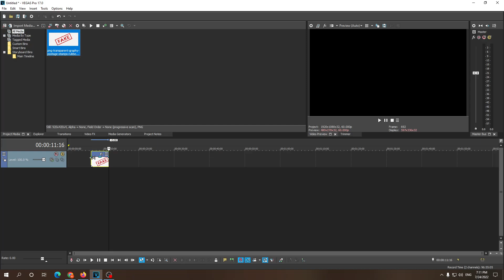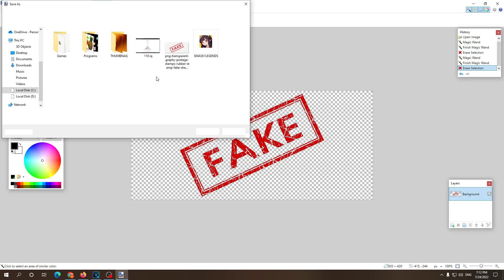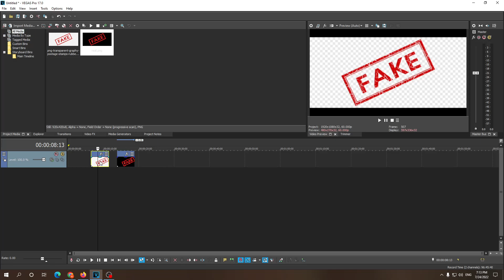SONY VEGAS PNG NOT TRANSPARENT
How to fix a .png image that doesn't have a transparent background in Sony Vegas/ Vegas PRO.